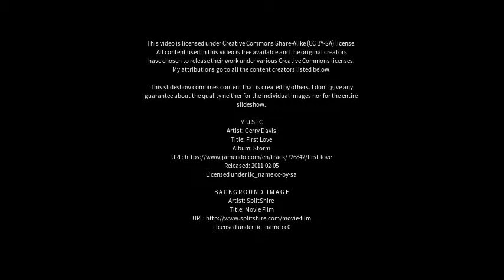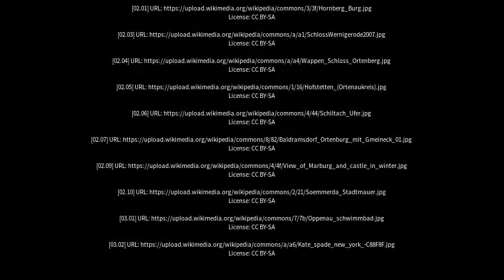Best places to visit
Best places to visit - Ortenberg (Germany) Best places to visit - Slideshows from all over the world - City trips, nature pictures, etc.